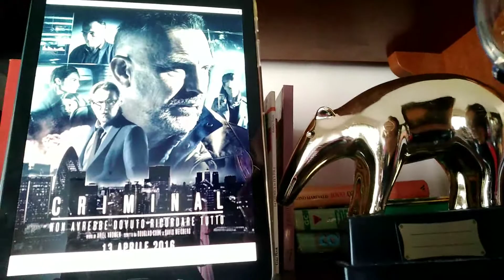CRIMINAL recensione veloce netflix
Voto 8
Non male
Piuttosto prevedibile

 acquisto

amazon prime

amazon music